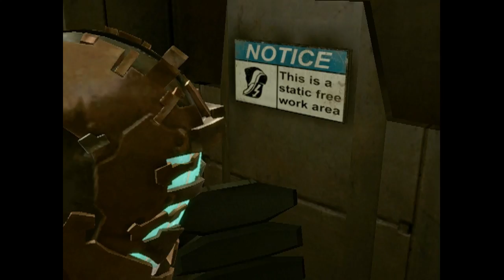DERP SPACE Part 2: Worlds best aim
Jes sum goo ol fashin Justifiable Homicide